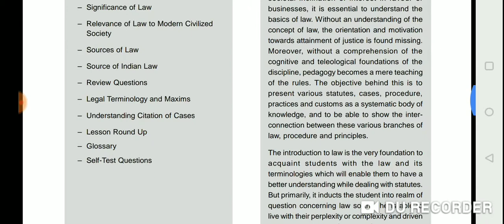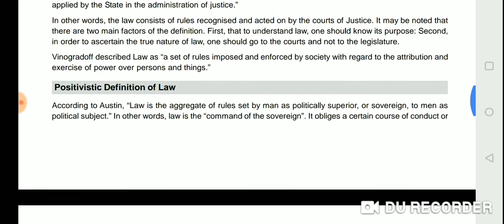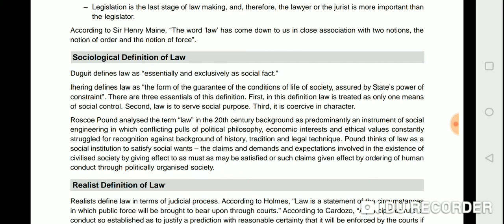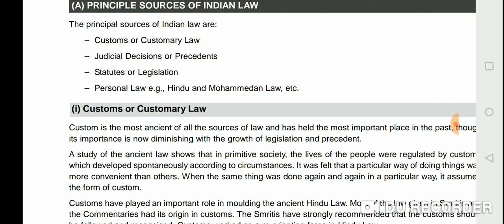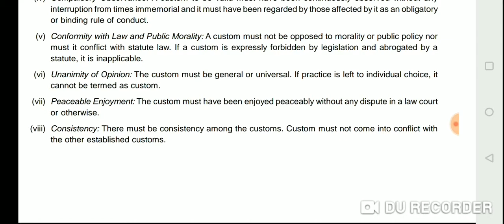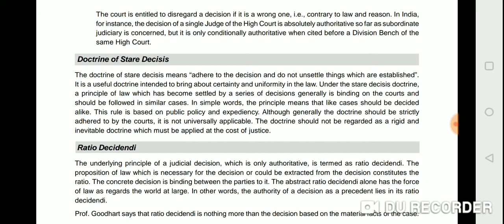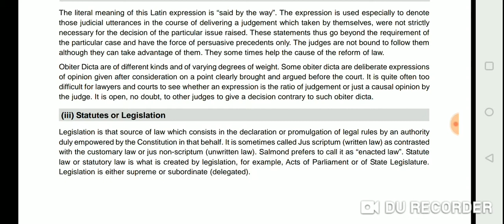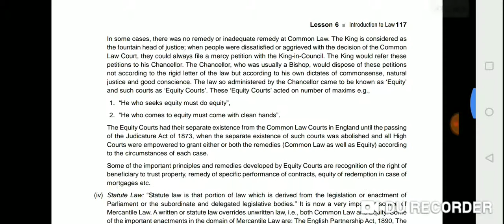ICSI Foundation : Introduction to Law Complete explaination